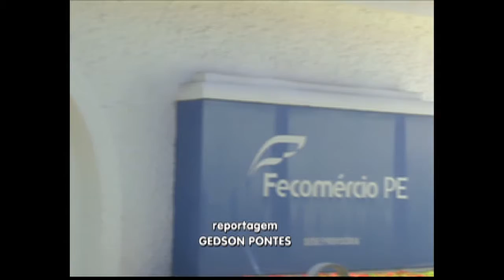Movimentação do comércio para o Dia dos Namorados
O dia dos namorados está chegando. Depois do natal e do dia das mães, a data é a que mais traz expectativas para o comércio. Mas uma pesquisa apontou que menos da metade dos consumidores pretende comemorar o dia mais romântico do ano.

Jornal Estado 07/06/2017

Apresentação: Villanova

Reportagem: Gedson Pontes

Narração: Gessica Moura

Produção: Jessyka Rebeca

O Jornal Estado é o primeiro telejornal a ir ao ar na noite dos pernambucanos. O JE é exibido de segunda a sábado, às 18h, na tela da Rede Brasil de Comunicação (Canal 14 em Recife e RMR).